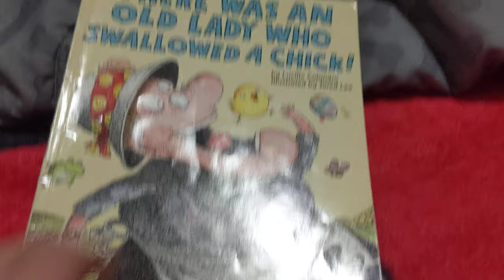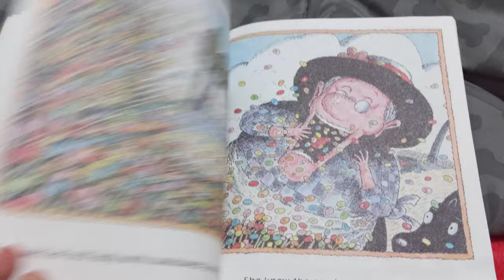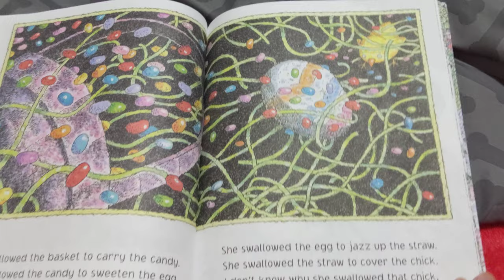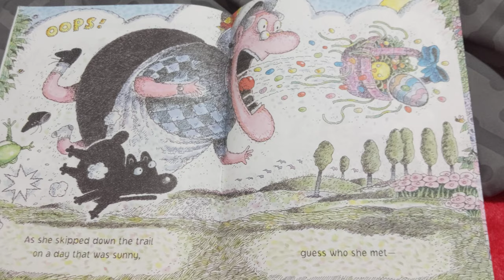There Was an Old Lady Who Swallowed a Chick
Lucille Colandro brings us another fun Old Lady story! Alden and Mrs. Amber have fun singing/reading to you!